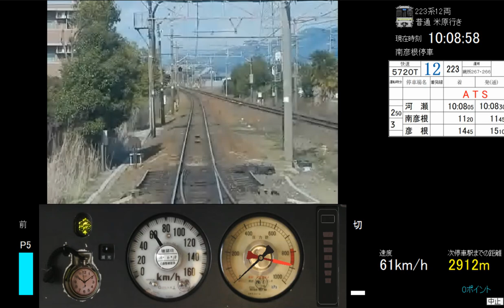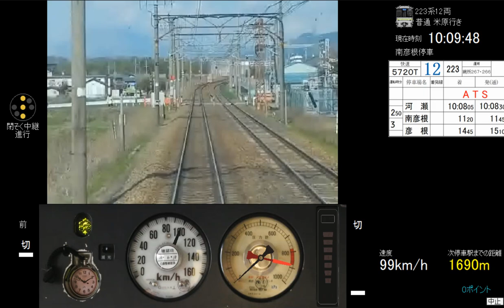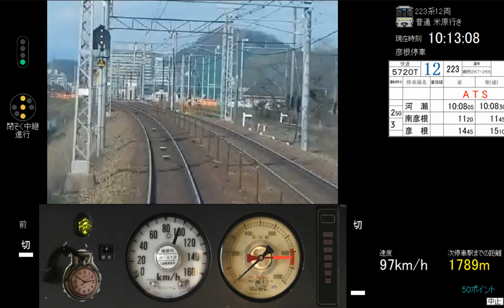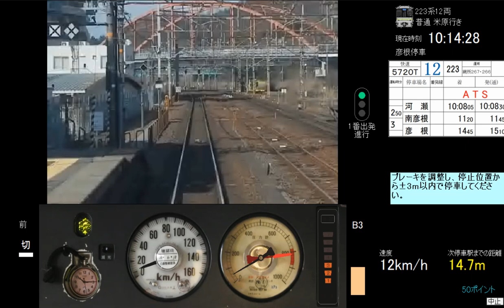トレイン趣味JR琵琶湖線2試供版＿普通（河瀬→彦根）＿ナビゲーションに従った運転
トレイン趣味JR琵琶湖線2試供版の普通（河瀬→彦根）運転動画です。例によって、Bandicamで撮影しました。Ver0.2.5で追加された、ナビゲーションに従った運転です。なんと、優秀運転士（満点）取れました。とはいえ、コメ直し（一旦緩めたブレーキを再び強める）が各停車駅でありましたので、満足いく出来とは言えませんね。